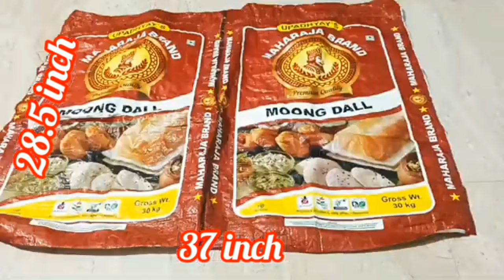आपके पास भी पड़ी है गेंहू-चावल की बोरी तो यह WOW आइडिया ज़रूर देख लेना/best idea from plastic bori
storagebag

aasantarikesebanaen Sadicover

rice bag sestoragebagbanana

पोटलीबैगबनाने कातरीका

ricepagreuseidea

rice bag sestoragebagbanana

पोटलीबैगबनाने कातरीका